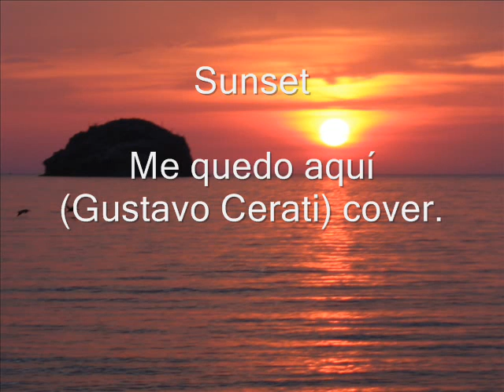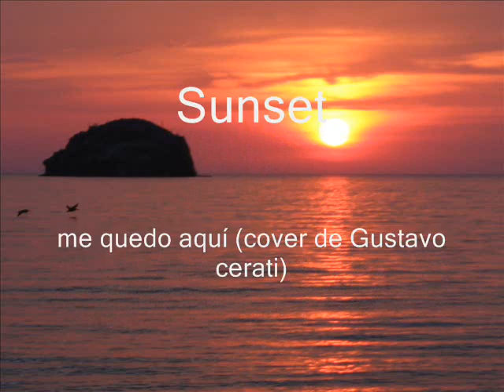Me quedo aquí (cover) Gustavo Cerati, Sunset.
Voice/Voz: Favio Aza.

Guitar/Guitarra: Claudio Gomez.

Gracias por mirar y fuerza cerati!